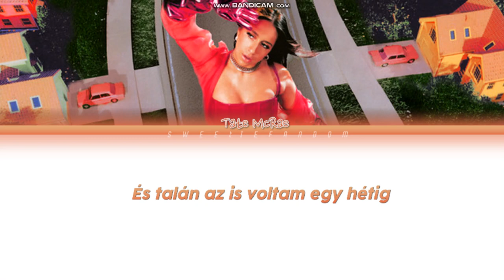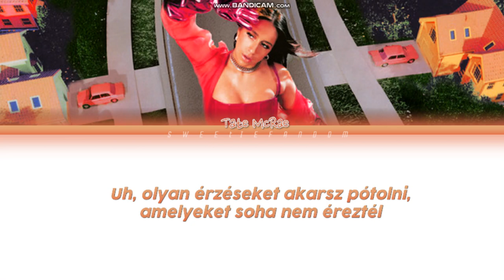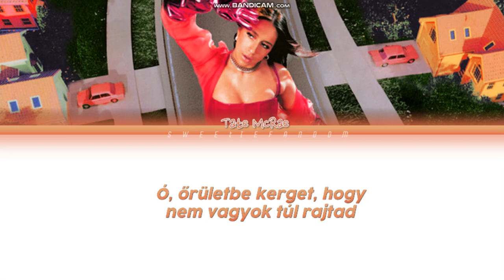Tate McRae - you're so cool (magyar felirattal)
Lyrics:

[Verse 1]
You thought that I would be so hurt
And guess I was for maybe a week or so
It's kinda crazy what I learned
Should've listened to your exes when they said don't

[Pre-Chorus]
You take all your issues
Blame 'em on everyone else
I bet that if you could you'd go on a date with yourself

[Chorus]
Oh you think that you're so fucking cool (So cool)
Got a new girl and some new tattoos
Yeah, way too fucking cool (Too cool)
But all your best friends really hate you too
Every time I hear your name, why's it make me sick?
Ooh it's driving me insane that I'm not over it
I can't seem to gеt away from you (From you)
I would say "hi" but you're way too fucking cool

[Verse 2]
Hit me up on my birthday
I didn't ask but you told me you'rе doing well
Yeah, anyway to control me
Uh, making up feelings you never felt

[Chorus]
I can't seem to get away from you (From you)

[Bridge]
I can't believe you made me think something so good could last
Stupid me, was so naive to think you'd ever come back

[Chorus]
Every time I hear your name, why does it make me sick?